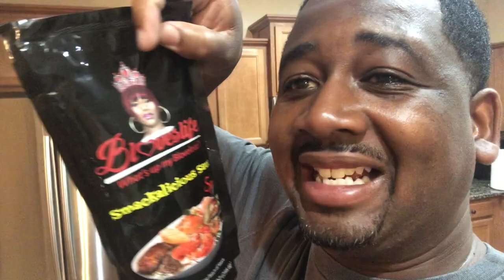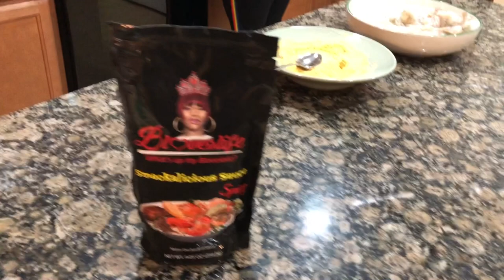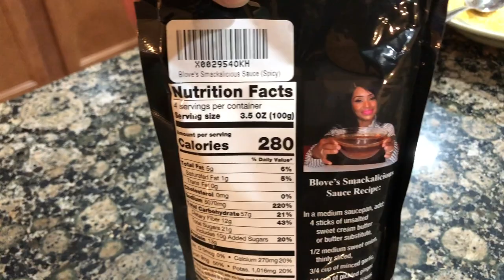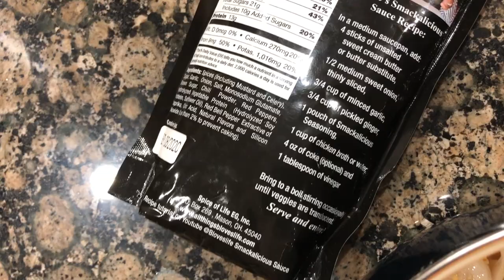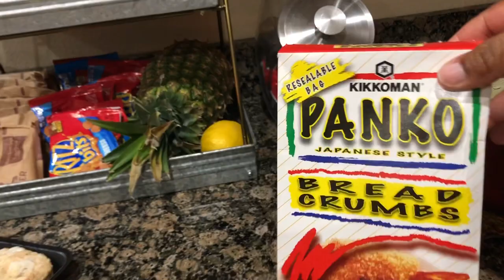HOW I MADE BLOVESLIFE SMACKALICIOUS SAUCE | MEECH AND MONICA